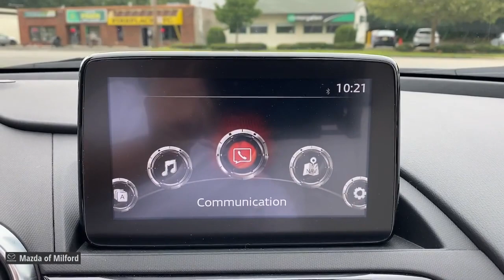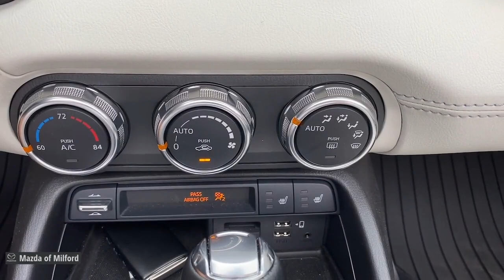2021 Mazda Miata_RF Milford, Danbury, Stamford, New Haven, Hamden 323243A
Deep Crystal Blue Mica Used 2021 Mazda Miata_RF Grand Touring available in Milford, Connecticut at Mazda of Milford. Servicing the Danbury, Stamford, New Haven, Hamden area.

Recent Arrival! Deep Crystal Blue Mica 2021 Mazda Miata RF Grand Touring 2.0L 4-Cylinder DOHC 16V 6-Speed Automatic RWDbrbrEXPERIENCE CERTIFIED PRE OWNED DONE RIGHT! MAZDA OF MILFORDS CERTIFIED PRE OWNED SALES EVENT IS GOING ON ALL MONTH LONG. HURRY IN FOR BEST SELECTION. WE HAVE THE CARS YOU WANT AND THE DEALS YOU DESERVE. A REAL SALE on QUALITY VEHICLES from AWESOME PEOPLE.brbr*PASSED the CERTIFIED Mazda Comprehensive 160 Point Inspection!* * MAZDA CERTIFIED / CPO WARRANTY * * One Owner - Clean CAR-FAX * * CAR-FAX Certified * 3-Level Heated Front Bucket Seats AppLink/Apple CarPlay and Android Auto Auto High-beam Headlights Automatic temperature control Convertible HardTop Exterior Parking Camera Rear Fully automatic headlights Glass rear window MAZDA CONNECT Infotainment System Nappa Leather Upholstery Radio: Bose Audio System w/AudioPilot Remote keyless entry Steering wheel mounted audio controls Telescoping steering wheel Tilt steering wheel Traction control Wheels: 17 x 7 Dark Silver Aluminum Alloy White Nappa Leather.brbrbrWelcome to Connecticuts Own Mazda of Milford! Our Dealership has been in Business in Milford for Over 50 Years and Under Current Ownership for the Last 25 Years.brbrWe Offer Mazdas in Different Models and Packages as well as Certified Pre-Owned and Pre-Owned Vehicles.brbrWe are a Full Service Dealership Including a Service Department Detailing Facility and a Parts Department.brbr. Whether it be Purchasing a New Vehicle or Buying a New Part for Your Car We Promise to do our Best to Help You and Provide Excellent Customer Service.brbr We are very fortunate to have a Strong and Committed Service Parts and Sales Staff with Many Years of Experience Satisfying our Customers Needs.brbrPlease feel free to Browse Our Inventory Online Request More Information about Vehicles Set Up a Test Drive or Inquire about Financing! With Years of Experience Servicing the Shoreline Area in Greater New Haven County and Beyond We hope that you will Stop Bye the Dealership or Give Us a Call for Any of Your Vehicle Needs. We are Conveniently Located on Route 1 with Easy Dealership Access Off the Merritt Parkway or I-95. We look forward to seeing you soon! Drive Safely! Whatever your automotive needs may be Mazda Of Milford is here to serve you. Located at 915 Boston Post Road in Milford Connecticut were a Quick Drive away from the surrounding Hamden New Haven Bridgeport and Trumbull CT Areas. Come see what we can do for you today.